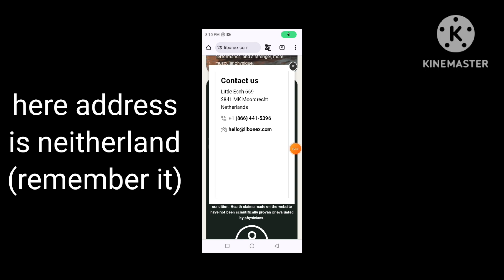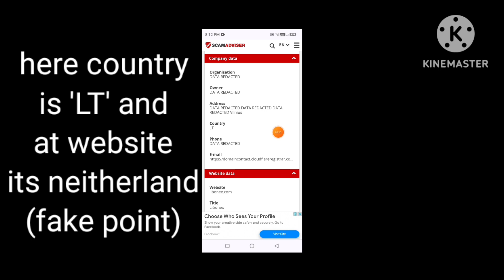libonex erfahrungen reviews | libonex performance capsules legit or scam | libonex.com fake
libonex erfahrungen reviews | libonex performance capsules legit or scam | libonex.com real or fake review